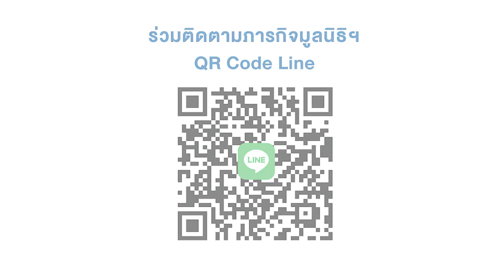"เครื่องป้องกันการอุดตันของหลอดเลือด" ได้ส่งมอบเพื่อเป็นประโยชน์ต่อผู้ป่วยเรียบร้อยแล้ว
ความปลอดภัยหลังผ่าตัด เครื่องป้องกันการอุดตันของหลอดเลือด ที่ผู้มีจิตศรัทธาร่วมบริจาคผ่านมูลนิธิศัลย์ฯสร้างข้อต่อชีวิต ได้ส่งมอบเพื่อเป็นประโยชน์ต่อผู้ป่วย โรงพยาบาลสมเด็จพระบรมราชินีนาถ ณ อำเภอนาทวี จังหวัดสงขลา เรียบร้อยแล้ว